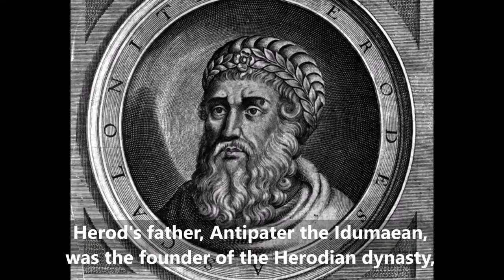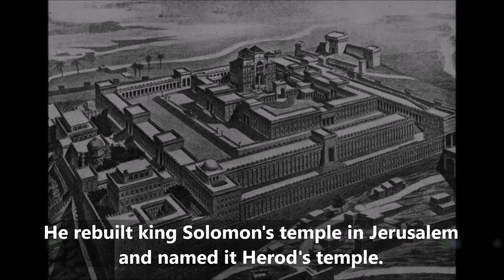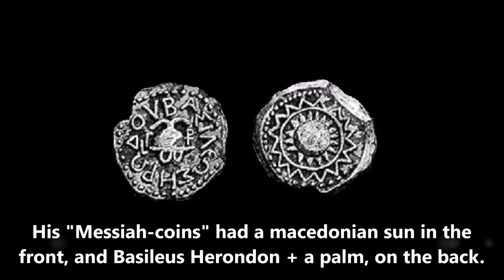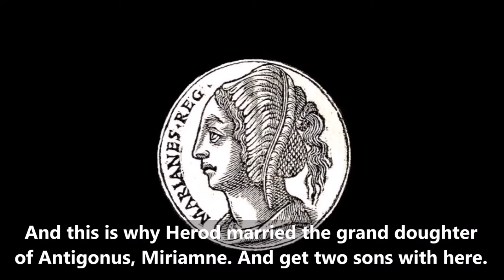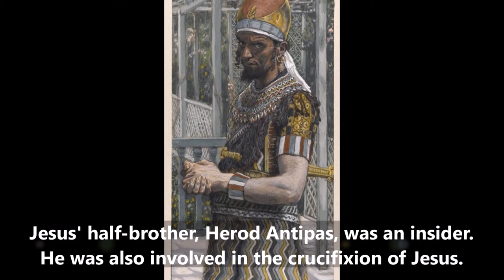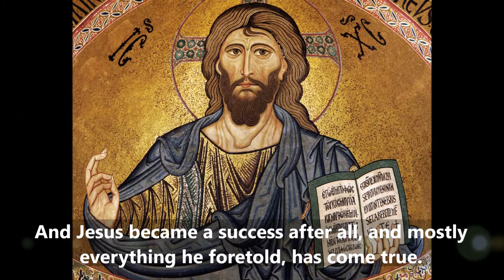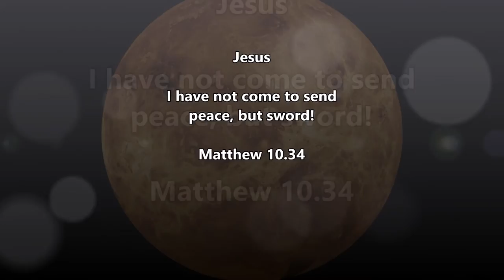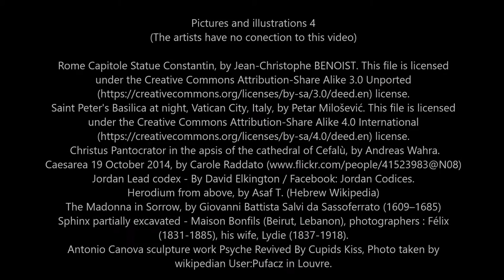Shocking discovery, Herod the Great, Father of Jesus, Nijo Maro, HD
Based on the book:
The Gospel of Herod
By Nijo Maro
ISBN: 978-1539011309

With the biblical historian Nijo Maro
Herod Publishing

Marry Christmas and a happy new years.
Thanks to my family and friend and followers.

Nijo Maro

Pictures and illustrations:
All photos and graphical illustrations used in this video are
illustrations not approved by the artists. It is both copyrighted and
non-copyrighted material. Some are marked “Wikipedia Commons”, “CPL”, “CC0” or in other ways are in “Public Domain”, because they have been given to “Public Domain” by the “owner”, or the copyright has expired because of age in USA, Europe, and most of the world, because its first publication occurred prior to January 1. 1923. These images might not be in the public domain outside of the US or Europe. This especially applies in the countries and areas that do not apply the laws of the US or Europe.

Music

Enter the tesla machine, by Tri-Tachyon
Mozart
Morning Mood, by Grieg
The Coldest Shoulder, by The 126ers

Pictures and illustrations
non-copyrighted material. Some are marked “Wikipedia commons”, “CPL”, “CC0” or in other ways are in “Public Domain”, because they have been given to “Public Domain” by the “owner”, or the copyright has expired because of age in USA, Europe, and most of the world, because its first publication occurred prior to January 1. 1923. These images might not be in the public domain outside of the US or Europe. This especially applies in the countries and areas that do not apply the laws of the US or Europe. You are not allowed to copy/download this video and/or post it on your own.

For details, see the end of the video.